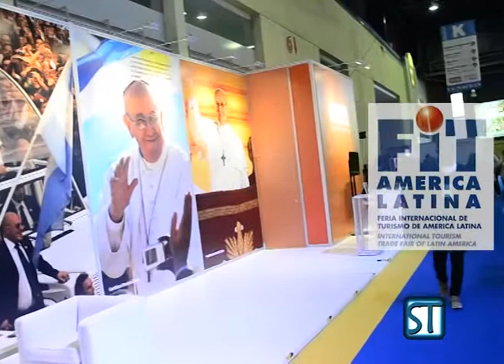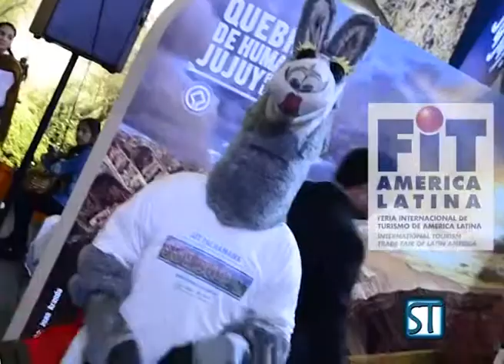En La FIT conversamos con el Secretario de turismo de Gualeguaychú Fabián Godoy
Fabián Godoy, Secretario de Turismo de Gualeguaychú, nos comenta en la FIT sobre el turismo y las actividades para la temporada.
Gualeguaychú es una invitación permanente al descanso.
La geografía llama al descubrimiento y a la contemplación de ríos, arroyos, bosques, aromitos, ñandubayes, sauces y ceibos que conforman cautivantes paisajes.